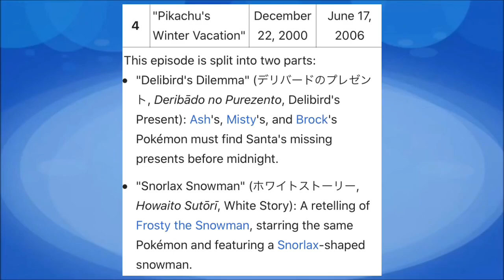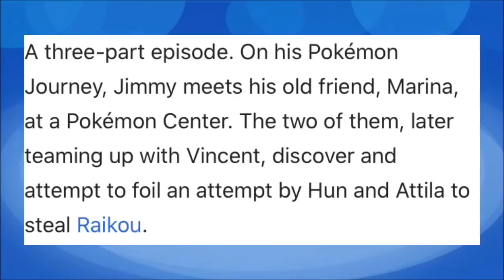You Never Watched Pokémon Chronicles: The Legend of Thunder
In today’s video, I discuss Pokemon Chronicles, the spin-off of the main Pokemon Anime series. While we wait for Pokemon Journeys, I think it'll be fun to look back on some of the history of Pokemon.
[Pokemon TCG Channel] @GatorEXPlays
[Yu-Gi-Oh! Channel] @GatorEXYGO